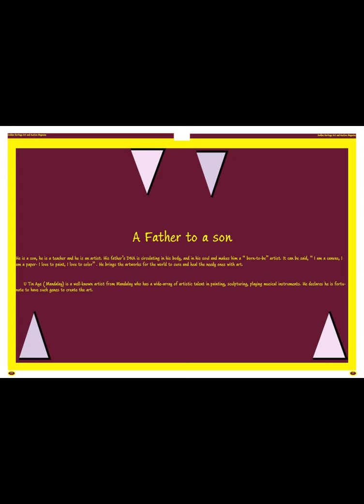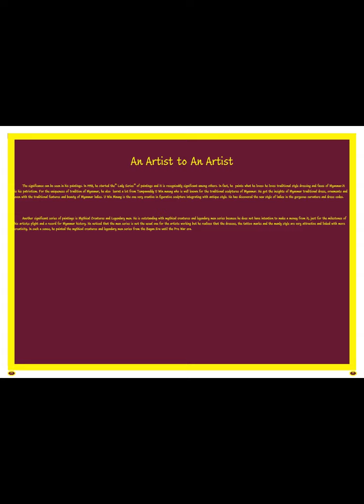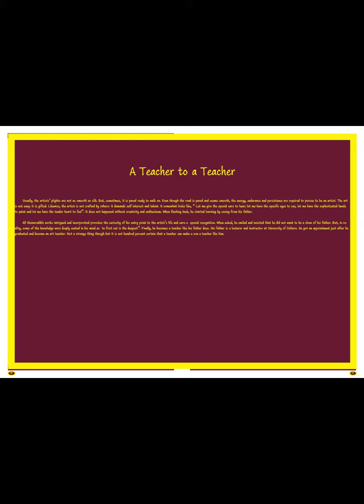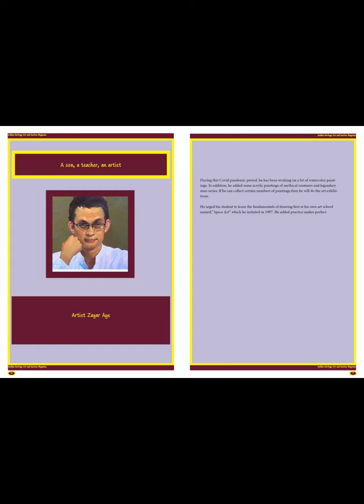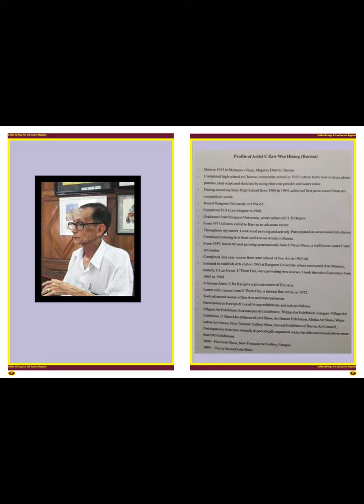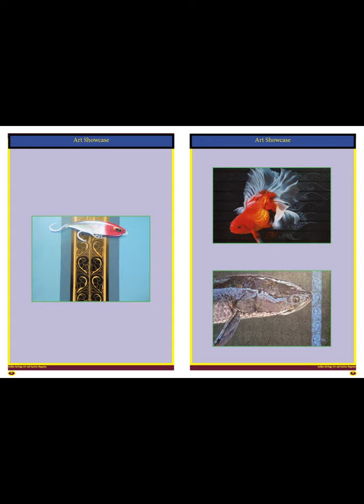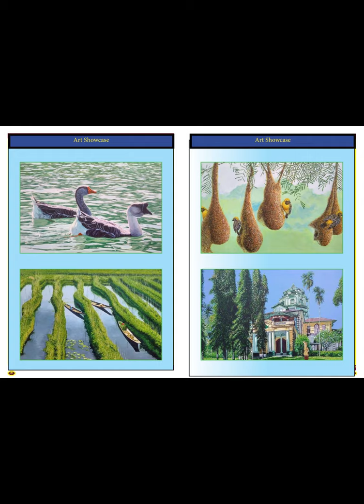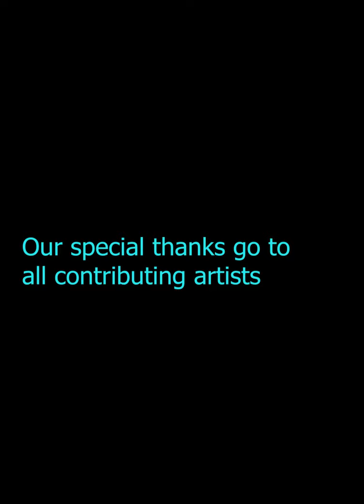Golden Heritage Art and Auction Magazine Issue (2) Top Ranking Artists from Myanmar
Golden Heritage Art and Auction Magazine is to present talented artists around the world. First and foremost, Myanmar artists are chosen to present to the world. There are ( 8 ) artists in this very first issue. They are Artist Zay Yar Aye ( Art Space), Artist Myoe Thant Aung, Artist Hnin Thiri, Artist Zaw Win Hlaing, Artist Win Min Maung, Artist Sai Tun Oo, Artist Tin Zaw Win and Artist Nay Nay Htoo.
The background theme song is created by Golden Heritage Art Media. The song title is " ART FOR ALL, ART FOR SOUL". The lyricist is Sandra Tingalay: Vocalist is Zayanda and the theme song is composed by Ko Khin Soe.
Th GHAA Magazine is published every 15th of the month. It is all about art.
It also promotes democracy, human rights, justice, and peace.